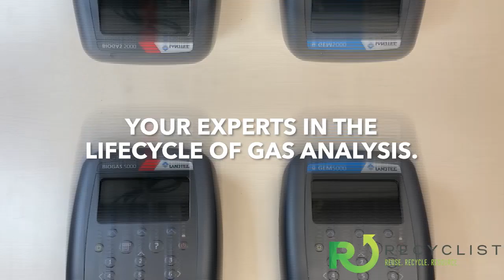Recyclist Podcast 9-22-2023: The Expanding Renewable Natural Gas Market w/ Ramon Rivera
In this episode:
- Diamond Scientific CEO Ramon Rivera joins us for a very special episode to discuss the expanding market of Renewable Natural Gas!